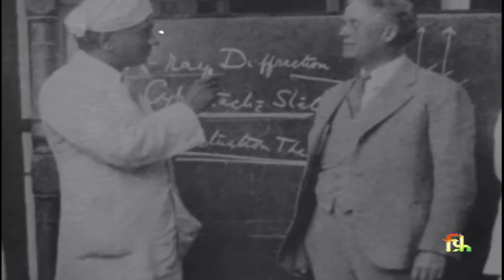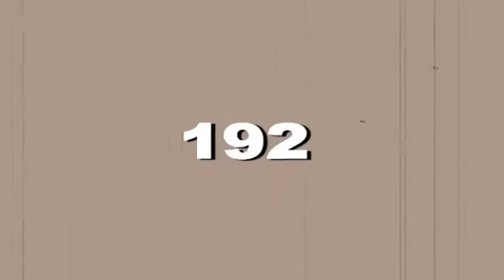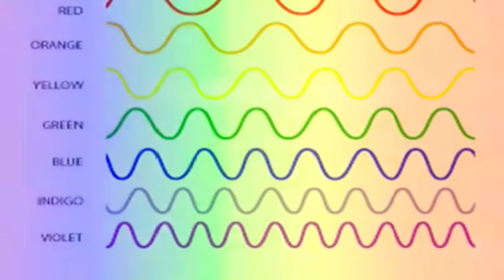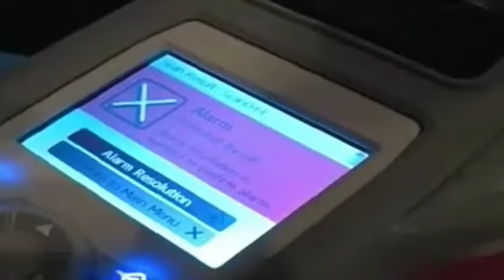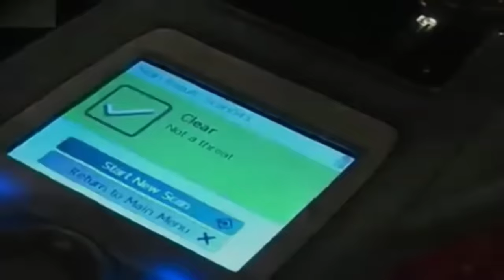The Man Who Saw Light Differently: Unveiling the Life of C.V. Raman part-2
About video :- The Man Who Saw Light Differently: Unveiling the Life of C.V. Raman part-2
In this video, we delve into the remarkable life and achievements of Sir C.V. Raman, India's first Nobel laureate in science. From his early brilliance to his groundbreaking discovery of the Raman effect, this video explores Raman's journey that revolutionized our understanding of light and matter interaction.

Here's what you'll discover:

Raman's exceptional academic journey and his shift from accounting to scientific pursuit.
The fascinating story behind the accidental discovery of the Raman effect.
The impact of Raman's work on various fields of science and technology.
Raman's legacy as a scientific leader and his contributions to building India's scientific landscape.
This video is perfect for anyone interested in:

The history of science in India
Breakthroughs in the field of physics
The lives and stories of inspiring scientists
So, buckle up and join us as we celebrate the genius of Sir C.V. Raman!